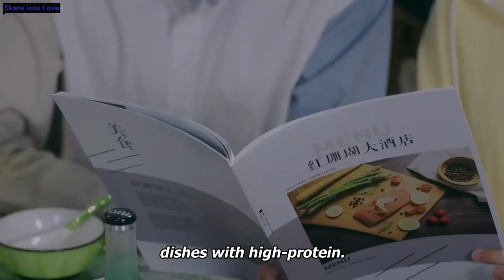Tang Xue peels shrimp for Li Yubing | Skate into Love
Bardagulan moment of Tang Xue and Li Yubing